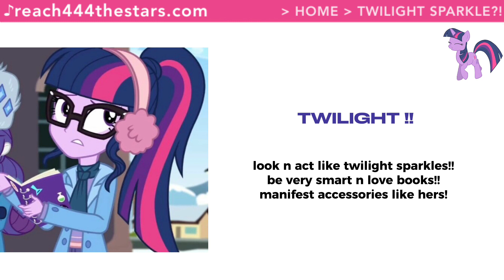twilight sparkles subliminal !!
(twilight hitting the jig REAL!!!)

asmr credits !! (wood and ice)

benefits !! :  look like twilight in ur desired ways  ,  act like twilight in ur desired ways  ,  manifest books  ,  have lots of money 2 buy books  ,  enjoy reading books  ,  manifest accessories similar to twilight’s  ,  have clear, blemish free and imperfection free skin ( slightly detailed !! includes healthy skin barrier, no hyperpigmentation, etc like my other subs which include clear skin benefits)   ,  healthy hair  !

abt me !!
u can call me star or nee  ,,  09  ,,   poc   ,,   lalalalala

tags ! 🏷

hair subliminal
skin subliminal
my little pony subliminal
mlp subliminal
twilight subliminal